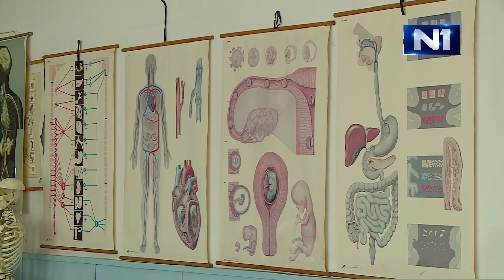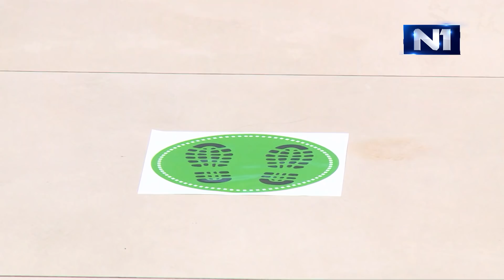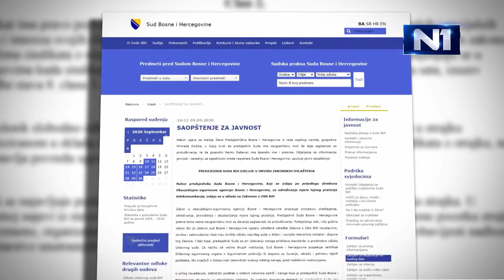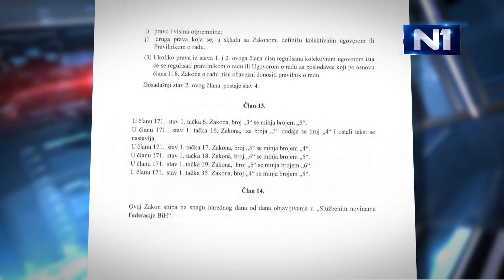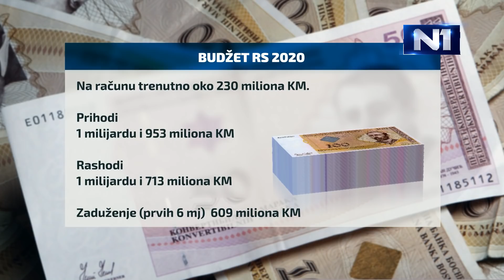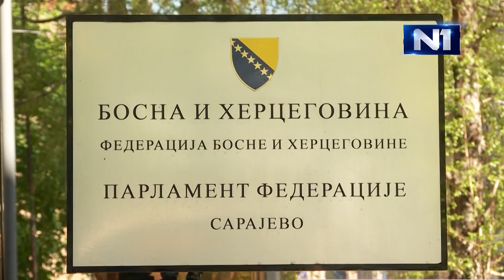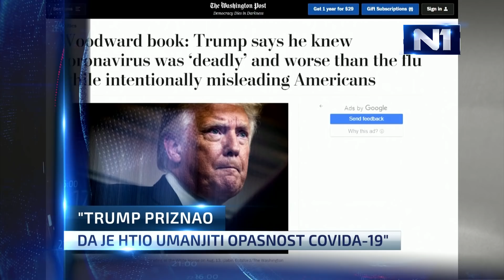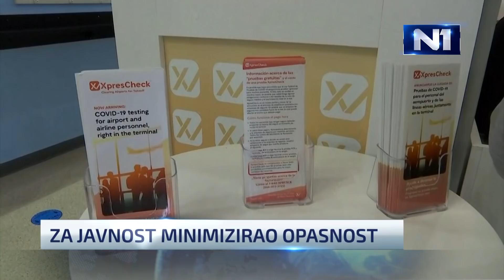Dnevnik u 19 /Sarajevo/ 10.9.2020.